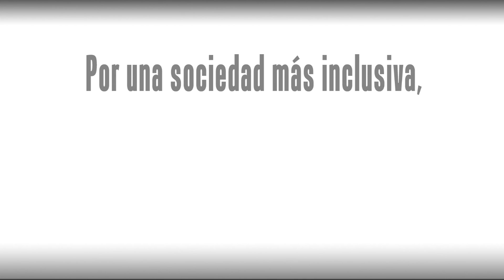Estudio 'Discapacidad en el ámbito de la exclusión social'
El estudio, realizado por RAIS Fundación para Fundación ONCE, con la cofinanciación del Fondo Social Europeo, pretende avanzar en el conocimiento de la relación entre exclusión y discapacidad, especialmente en personas sin hogar, para poder establecer mecanismos que contribuyan a la mejora de su calidad de vida.